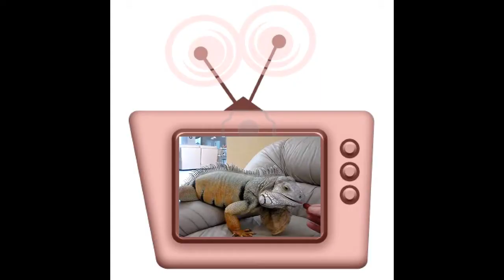Iguana - Dirt Dress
From the "Theme Songs" EP.  On the EP "Iguana" bleeds right in to the next song, "Peter and the Wolf,"  so it's like they're one song with fuzz in the middle.  That's why the ending to this may sound a little abrupt.  It's not really supposed to be an ending.